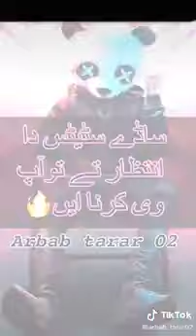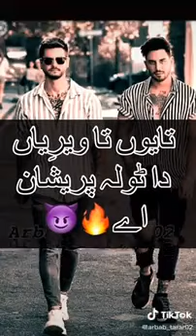Tiktok atittud status arbab tarar02